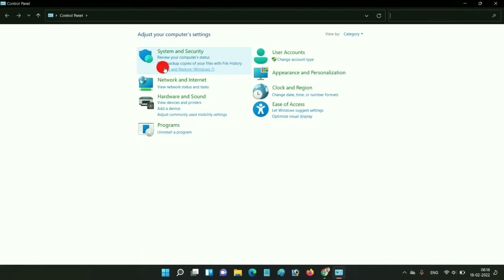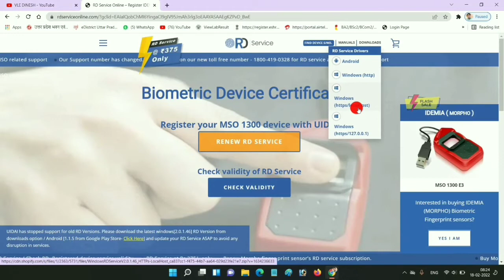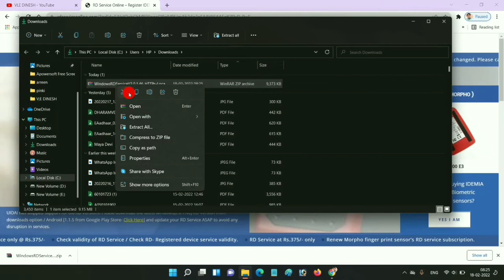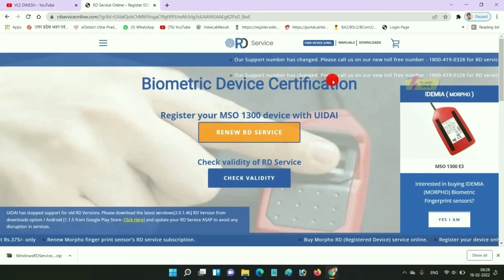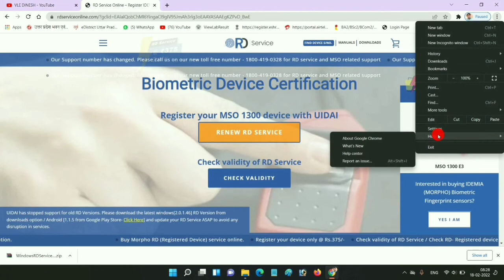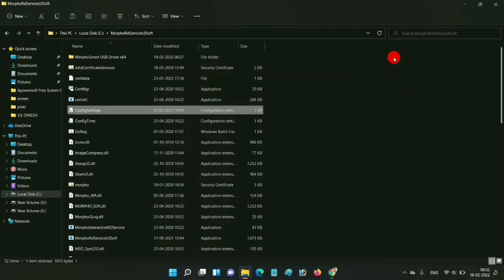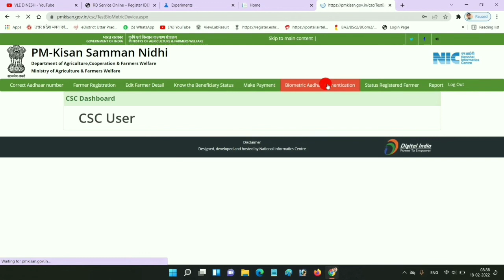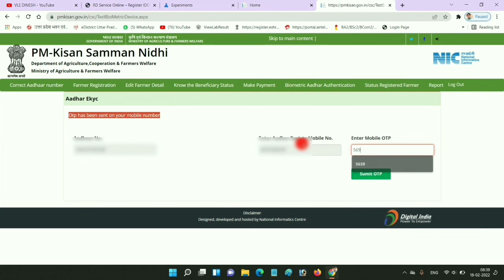pm kisan kyc morpho light problem | pm kisan kyc morpho setting | pm kisan e kyc kaise kare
Dosto Aaj Ke Is Video Me Hum Ne Bataya Hai Aap Kaise Pm Kisan Samman Nidhi Yojna Ke Liye Apna Laptop Taiar Kar Sakte